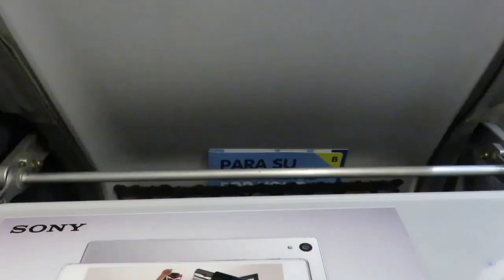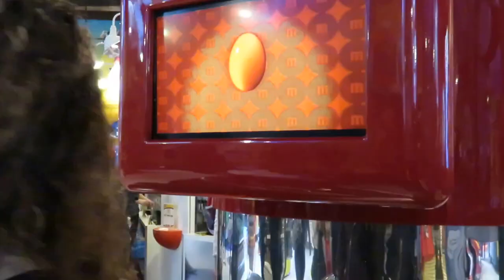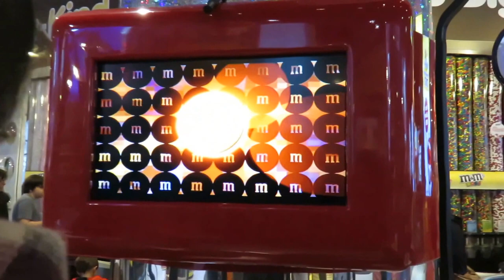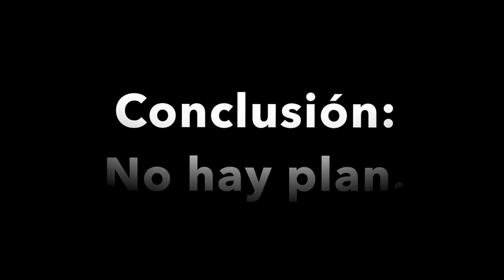20 DOLLAR M&Ms LOST (Silvana Llanos)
DICIEMBRE 2015
Grabado con una Canon s120 y una GoPro hero

Edición: Silvana Llanos